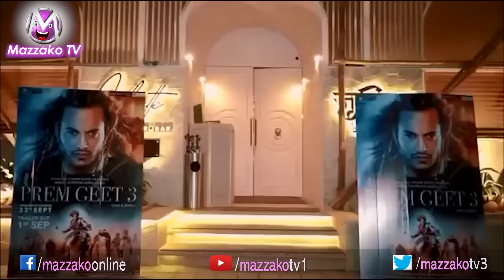बर्ष समीक्षा, सिनेकर्मीका १२ काण्ड..,को, किन र कसरी चल्यो? कस्ले पैसा छाप्यो ? Anmol Pradeep Paul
2079 Year in Review Nepali Movie || बर्ष 2079  समीक्षा, सिनेकर्मीका १२ काण्ड..,को, किन र कसरी चल्यो? कस्ले पैसा छाप्यो ? 2079 Year in Review Anmol  Kc Pradeep Khadka,  Paul Shah

Mazzakotv.com is authorized to upload this video. Using of this video on other channels without prior permission will be strictly prohibited.